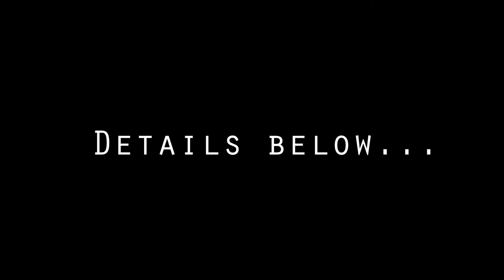CramSession Plug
The above will get you access to monthly CramSessions - you can also sign up on our website for just the January session.

00:01 Save the date
00:05 In the trunk
00:10 Mock
00:28 Join us
00:45 Details